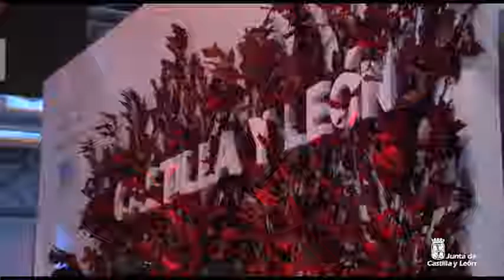La consejería de Cultura y Turismo promociona "Numancia 2017" en FITUR